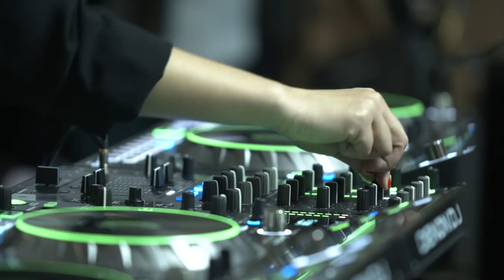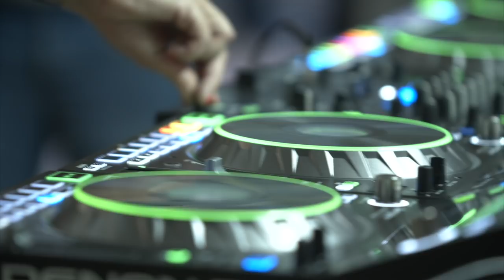Worlds of Rocky G | In the heart of Lisbon | Portugal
For this second edition, Worlds of Rocky G is bringing you to Rocky G's homeland, Portugal. A terrific techno set, a pinch of traditional Portuguese Guitar, and a party in the kitchen of Quinta das Pintoras Marvila in Lisbon for a few privileged fans!